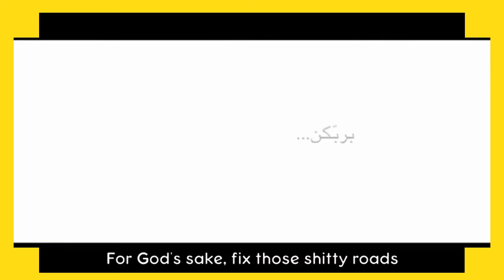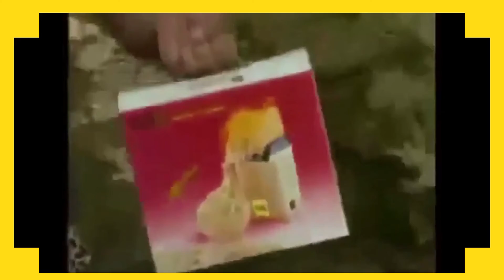[ TVC ] General Commercial #2 English Sub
Hope You guys like the videos :) and can cheer up your days
Always stay safe and don't forget to smile :)

Buy Marvel Avengers Action Figures:
Iron Man, Hulk, Black Panther, Captain America, Spider-Man, Ant-Man, War Machine & Falcon!

2018 - Present (Random Year) 1 oz Silver Bar Australia Perth Mint Dragon Series Rectangular Coin Brilliant Uncirculated with Certificate of Authenticity by CoinFolio $1 BU.